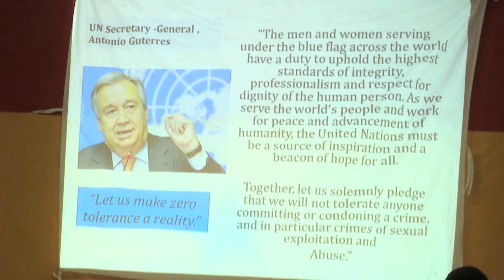No Second Chances for Sexual Exploitation and Abuse in UNMISS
For United Nations peacekeepers serving in South Sudan, the priority is to protect civilians and build durable peace in a country torn apart by violence.

But all UN personnel also have a duty to ensure that their own behavior meets the high standards set by the United Nations and the Secretary-General.

That’s why the UN Mission in South Sudan is making it a priority to prevent and strongly respond to any cases of sexual exploitation and abuse by personnel.

The Head of the Mission says there will be no second chances for any UN staff found guilty of committing such crimes. This call builds on the “zero tolerance” and “no excuses” stance taken by the Secretary-General.